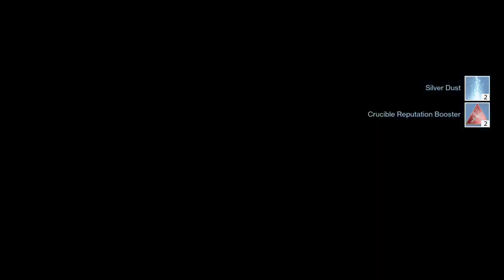Getting Ready D2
Game like you live HARD.